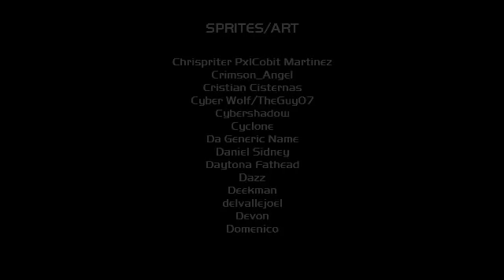SSB Crusade(v0.9.0)(Patch 2) PT(Pt 1)(01-22-15)